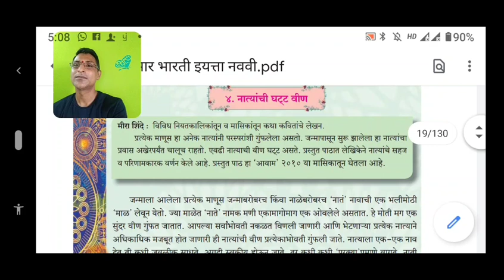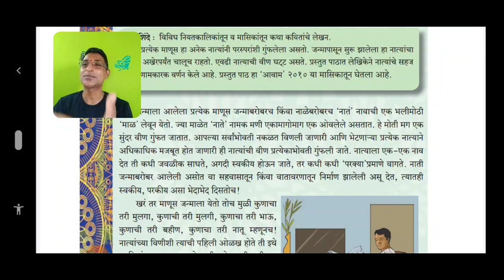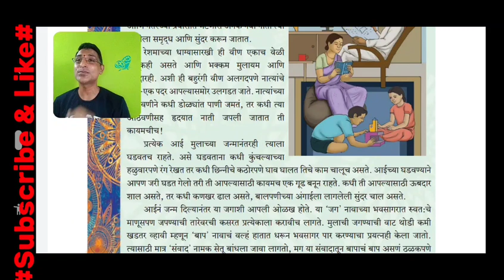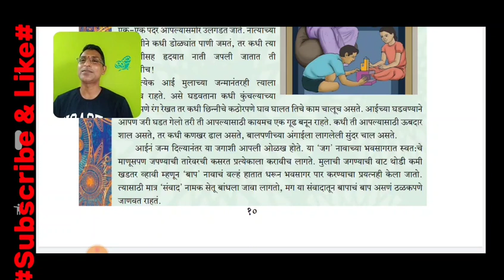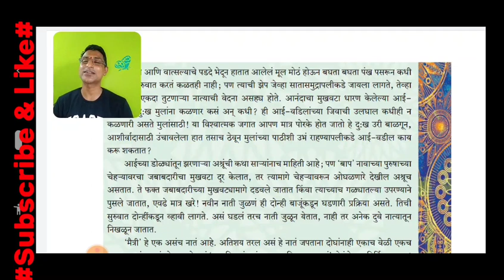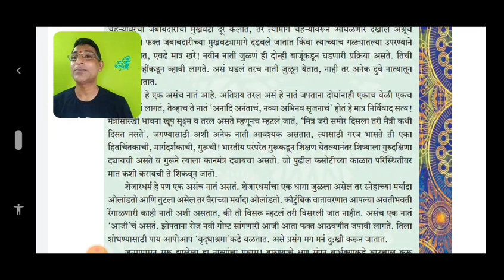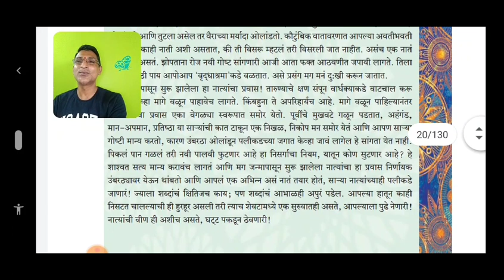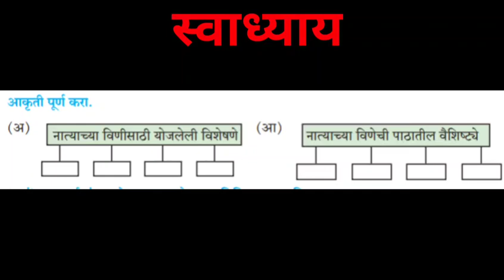इ. 9 वी मराठी पाठ 4 नात्यांची घट्ट वीण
नात्यांची घट्ट वीण किती महत्त्वाची असते हे या पाठ त लेखिकेने वेगवेगळ्या नात्यानं मधून सांगितले आहे .